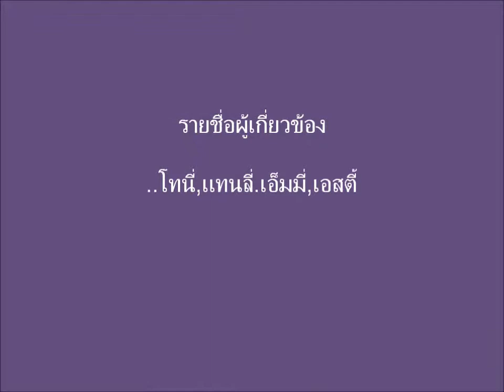วันนี้ที่เรายังมียาย๑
วันนี้ที่เรายังมียาย๑ ..เป็นวีดีโอเรื่องราวในการเตรียมตัวเล่นดนตรี  ประมาณว่ากว่าจะบรรเลงเพลงได้ก็มีหยอกเย้ากันบ้างเล็กน้อย  พอหอมปากหอมคอ (หรือพอให้ยายมีเคืองเล็กๆ) ก็เป็นความสุขเล็กของพวกเรา